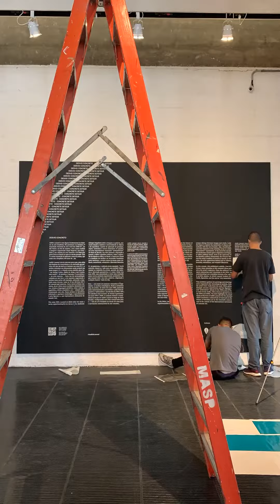Judith Lauand | 25.11.2022 – 2.4.2023 | montagem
Esta é a maior exposição já dedicada à obra de Judith Lauand, que neste ano completou 100 anos de vida e mais de sete décadas de produção. 'Judith Lauand: desvio concreto' irá rever a trajetória da artista que foi a única mulher a participar do grupo Ruptura, que reuniu de modo pioneiro artistas interessados em desenvolver a arte concreta no Brasil. A obra de Lauand muitas vezes foi negligenciada pela crítica de arte e deixada em segundo plano. Uma retrospectiva de sua trajetória pretende ainda fomentar novas pesquisas e debates em torno de sua produção.